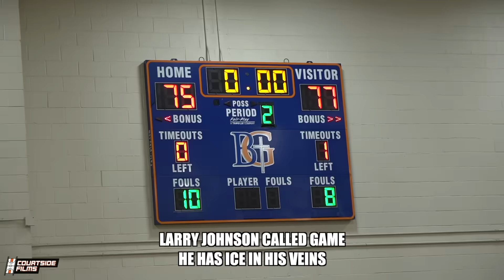NBA KIDS TURN UP IN VEGAS!! Larry Bird, LeBron, Shaq and MORE!